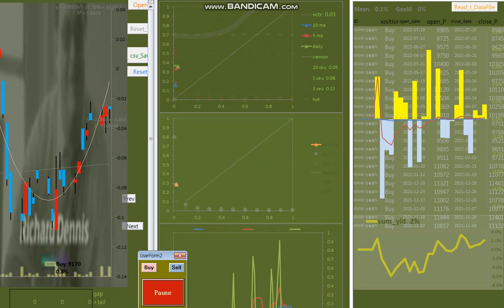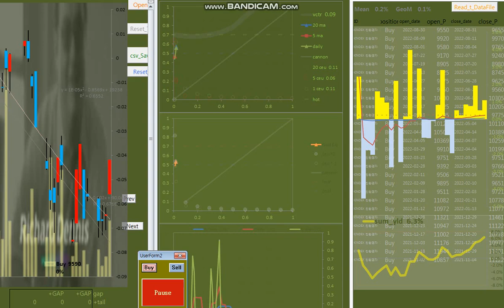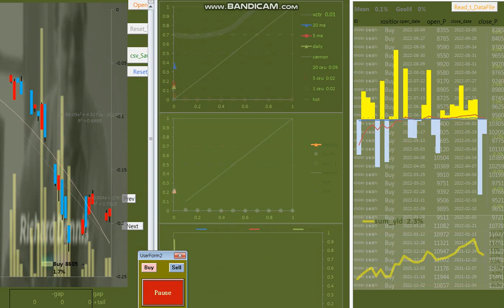20230518 기본기 01